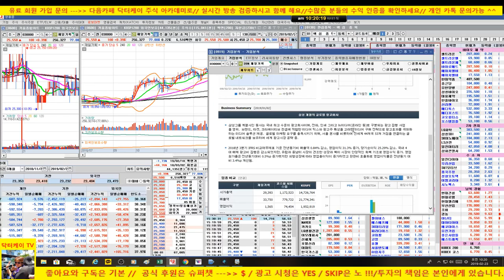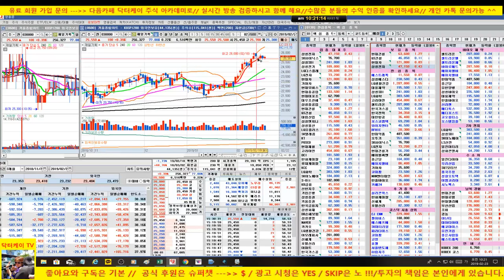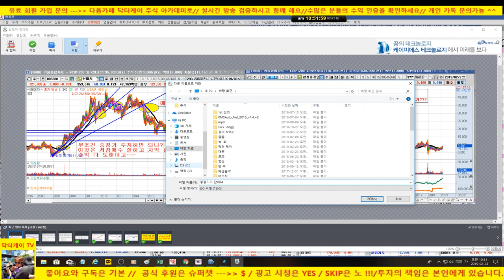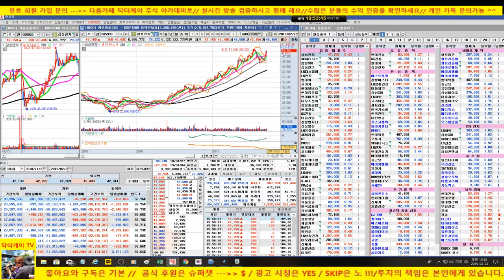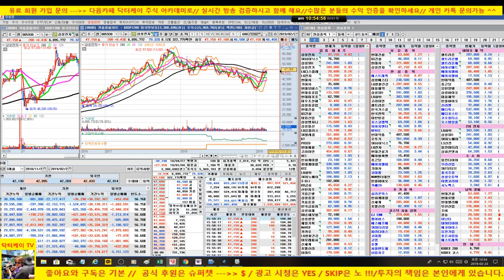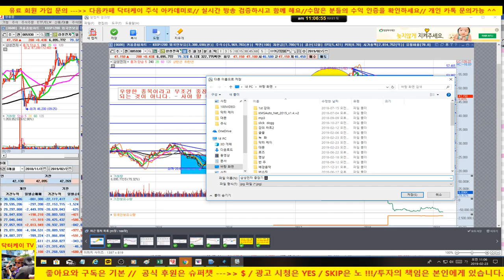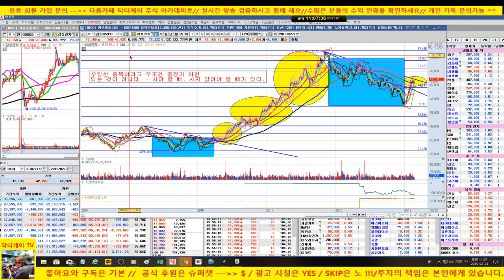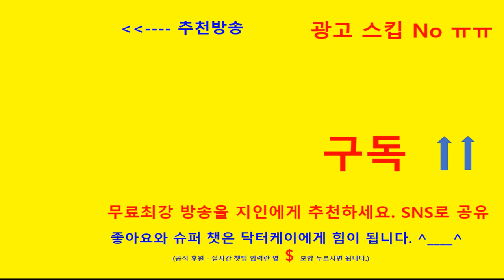주식초보탈출방송/삼성전자를 예시로 한 매수 가능 지점/다우기술, 제일기획, 삼성중공업, 현대차 분석/190223/닥터케이 주식 아카데미